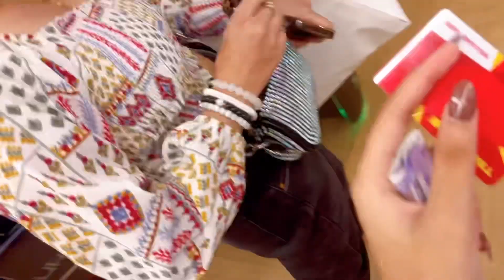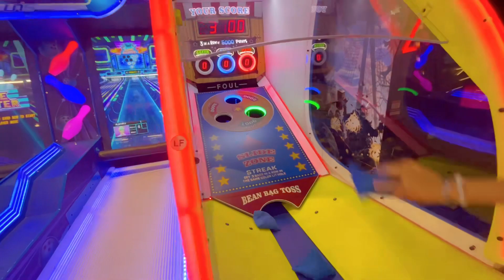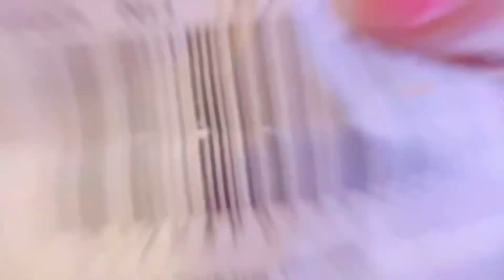Girls Day out 💕👀 || Sanjana Singh